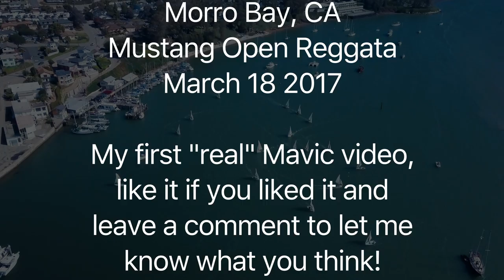MUSTANG OPEN 2017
Compilation of clips from the Cal Poly Sailing Team's Mustang Open Reggatta.

Shot on Mavic Pro
Edited using DaVinci Resolve on my Mac Pro (Late 2013)